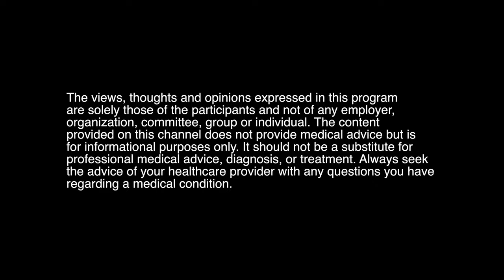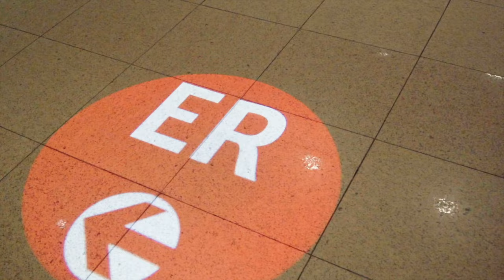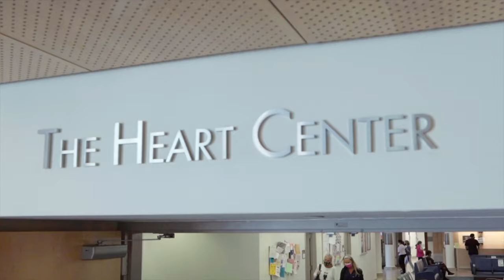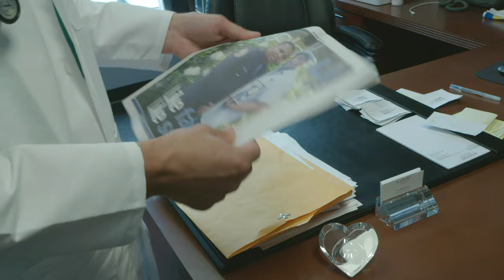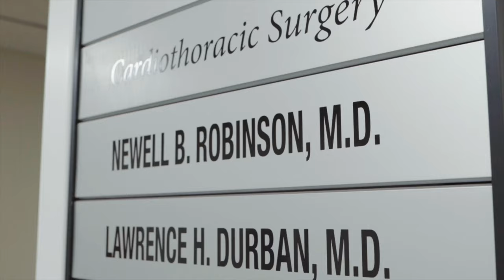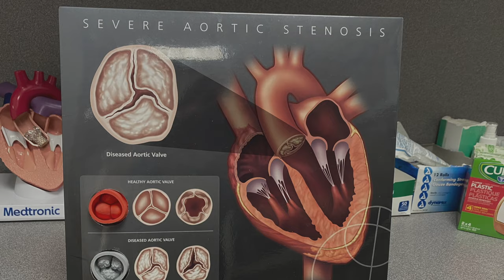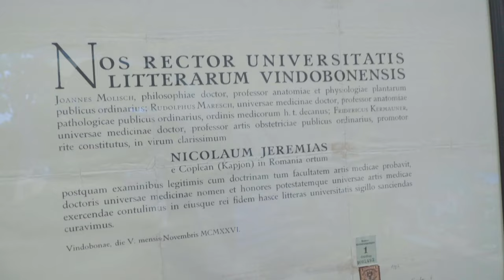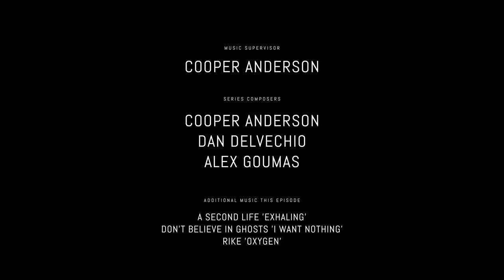The Heart of St. Francis - Episode 2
Meet Alicia, a 37-year-old cardiac patient, in this episode of The Heart of St. Francis. The staff at St. Francis Hospital & Heart Center® saved her life 15 years ago after a serious car accident caused life-threatening damage to her heart. Follow along as she prepares for a heart procedure and reunites with Anna McNamara, one of the nurses who first cared for her after the accident.

The Heart of St. Francis is five-part web series from Mediflix. Each episode will take you inside the inner workings of the hospital's cardiology team, led by Catholic Health and St. Francis Hospital & Heart Center chair of cardiology Dr. Richard Shlofmitz.